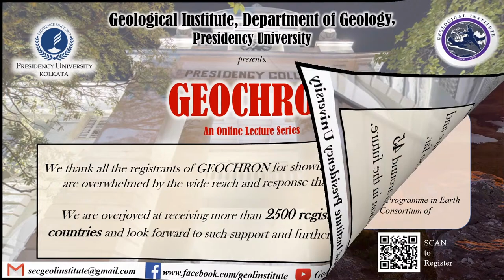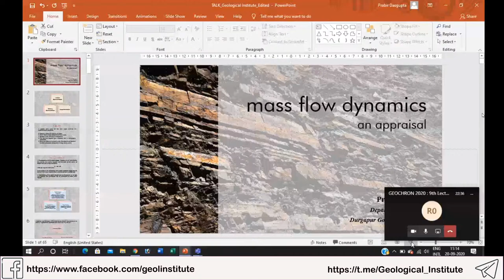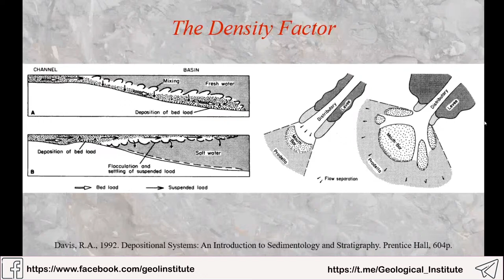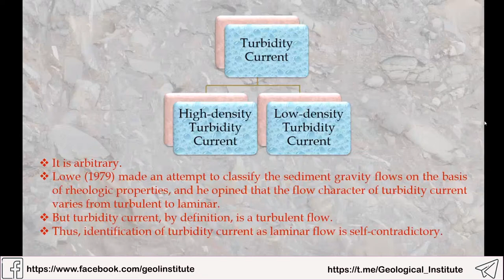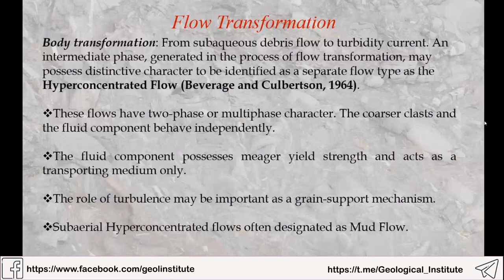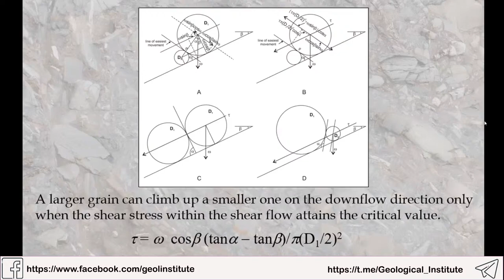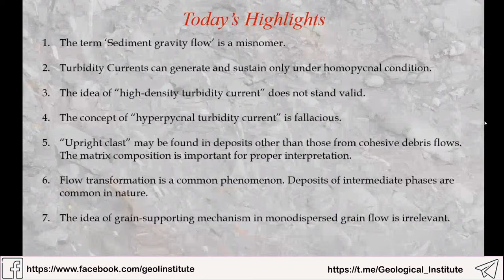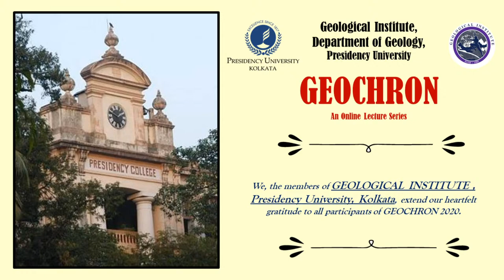GEOCHRON 2020 : 9th Day Lecture ( September 20, 2020) by Prof. Prabir Dasgupta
GEOCHRON 2020

5th Lecture of GEOCHRON [CHAPTER-II ]
Date: 20th September , 2020 (Sunday)
Time : 11:00 a.m. IST
Title : ”MASS FLOW DYNAMICS : AN APPRAISAL"
By Prof. Prabir Dasgupta
Head of the Department of Geology, Durgapur Government College, Durgapur, India

◆ ABOUT THE SPEAKER :
Dr. Prabir Dasgupta, an alumnus of erstwhile Presidency College, received his Ph.D from Calcutta University under self guidance. He started his career as a Geologist in ONGC in 1985. His keen interest in academics was the prime guiding factor for leaving ONGC and to join Durgapur Government College as Lecturer in Geology in 1986. He served erstwhile Presidency College from 1996 as a member of faculty till before joing Presidency University as Registrar in 2012. In 2014, he had to leave Presidency University and to join Durgapur Govt. College.
Initially Dr. Dasgupta started working on the reconstruction of tectono-sedimentary history of Gondwana basins in Peninsular India and later extended his field to the Lesser and Sub-Himalayan sedimentary successions. Apart from these, he also addressed some fundamental issues of sedimentology through laboratory simulations which include grainflow dynamics and development of inverse grading, mechanisms of formation of slump folds of varied geometry, and fluid-escape structure. He also resolved the controversies related to deposition of carbonate aeolinites of Saurashtra through his laboratory simulations and also designed an inclinometer for precise acquisition of paleocurrent data, and tecgniques of paleoflow data from trough cross-stratification.
His hard work and dedication have made him the recipient of many prestigious awards like:
Dr. J. Coggin Brown Memorial Cash Award from the Mining, Geological and metallurgical Institute of India for obtaining the highest marks in B.Sc. Geology Honours of Calcutta University.
Calcutta University Jubilee Post-Graduate (Merit) Prize for securing First Rank in B.Sc. (Honours) Examination 1980.
University Gold Medal from Calcutta University for securing First Rank in M.Sc. (Geology) Examination 1982.
UGC-CEC Award of Subject Expert of the Best Educational Programme in Earth Sciences, 2006 from the University Grants Comission - Consortium of Educational Communication.

Dr. Prabir Dasgupta has 18 research papers in his credit, mostly published in different leading international journals like Earth-Science Reviews, Bulletin Geological Society of America, Journal of Sedimentary Research, Sedimentology, Journal of Structural Geology etc.

 We are highly honored to have him with us, delivering a talk on the aforementioned topic. We are sure that the lecture session will be enriching and a great experience for all of us.

Form for "Question & Answer Session" ( Please submit your questions here )